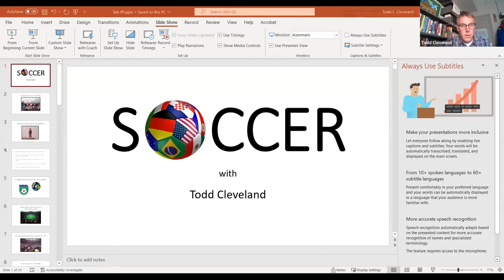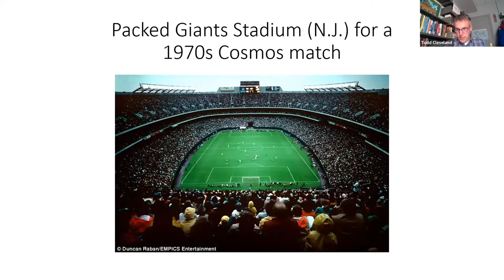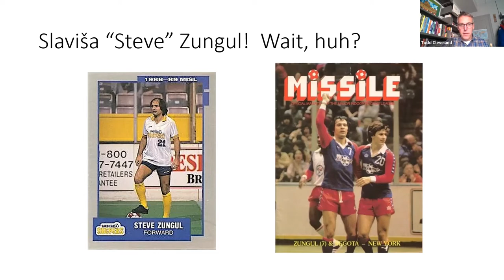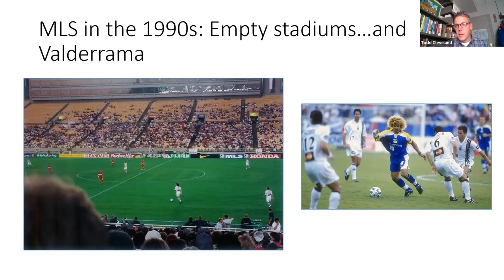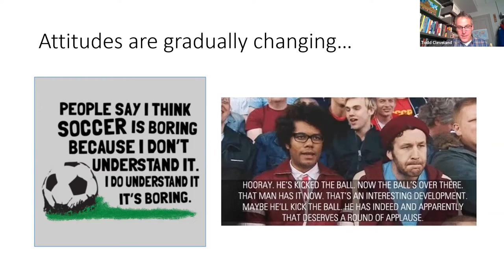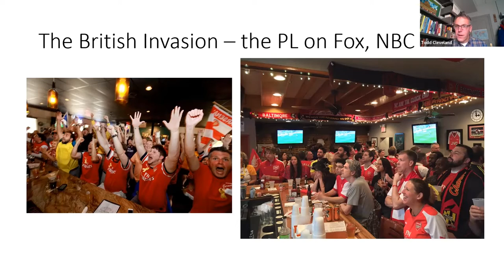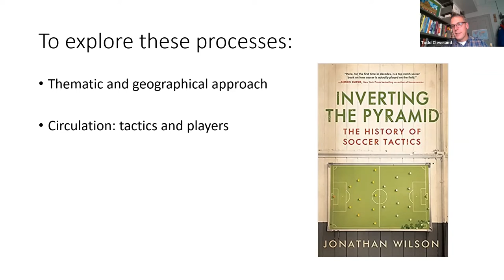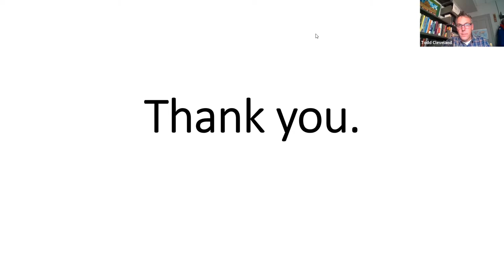Preview Lecture: Soccer with Todd Cleveland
Public Preview Lecture for Spring 2023 Soccer Seminar with Professor Todd Cleveland